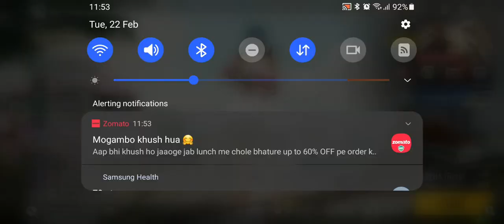Pure Angel Crate | M249 Angel Judgement skin | Upgradable skin | Upgradable Outfit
m249 skin. one of the best in the game. i got the upgradable outfit 🤩🤩